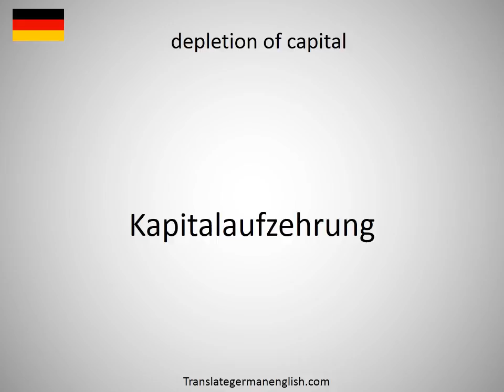How to say depletion layer in German?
How to say depletion layer in German? Learn the pronounciation depletion layer! How to Pronounce depletion layer. Expand your vocabulary, learn German words. Practice German online. Use this free pronunciation guide to practice words at a time. Learn German for free. Thank you for viewing, please like or subscribe! hoe om te sê, si të thuash, እንዴት እንደሚናገር, wie sagt man, comment dire, come dire, como dizer, как сказать, nasıl denir, cómo decir, 怎么说, πώς να το πω, hoe zeg je.